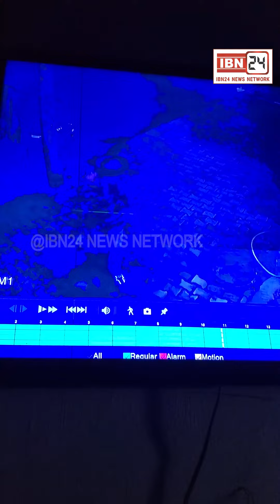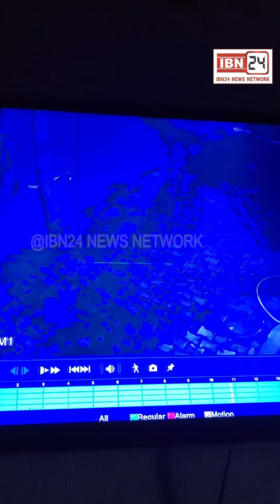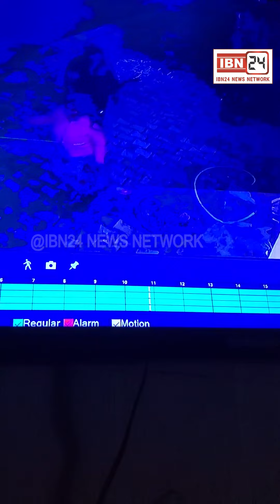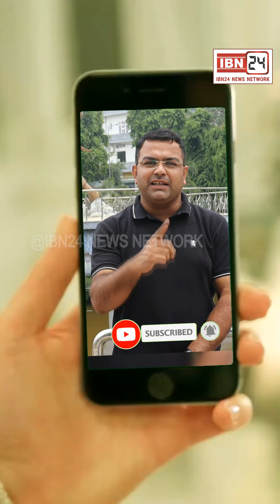CCTV में युवक की हत्या का Live वीडियो, मां के हाथों में युवक ने तोड़ा दम, पुलिस को शिकायत देने के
CCTV में युवक की हत्या का Live वीडियो, मां के हाथों में युवक ने तोड़ा दम, पुलिस को शिकायत देने के बावजूद नहीं हुई कार्रवाई